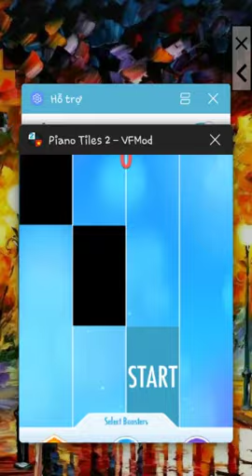Piano Tile 2 ~ Touhou 8 - Voyage 1969 - RESTLESS 10.8 TPS SINGLE TILE!!